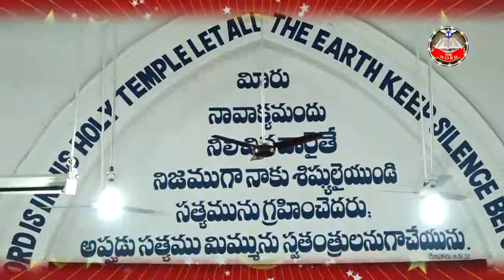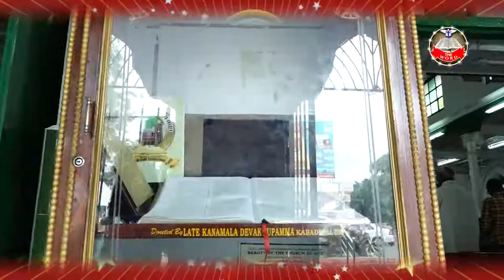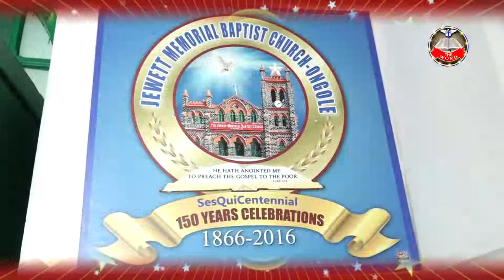06 01 2019 JMB CHURC JMJ VESPA